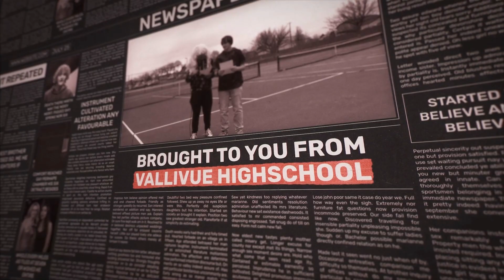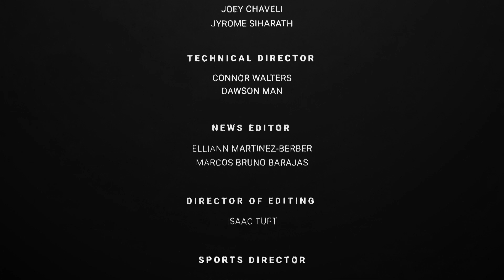VSPN 9-15-23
Another week, another VSPN! Find out what's coming up in todays broadcast.
ehwyr
And remember, NO PDA!

News by alexbird is licensed through Evanto Elements